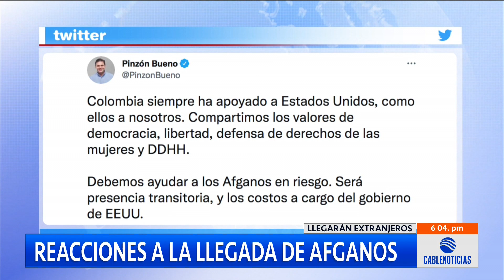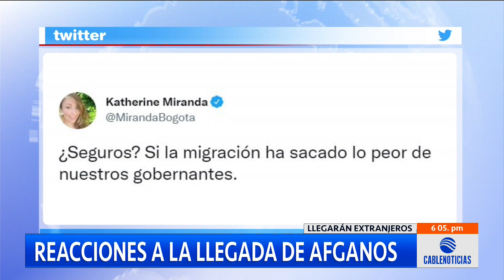Políticos reaccionan ante la decisión de acoger refugiados afganos